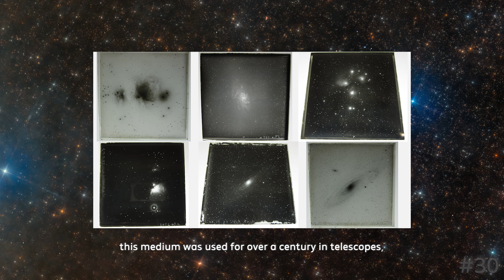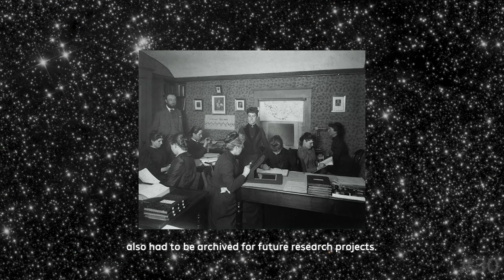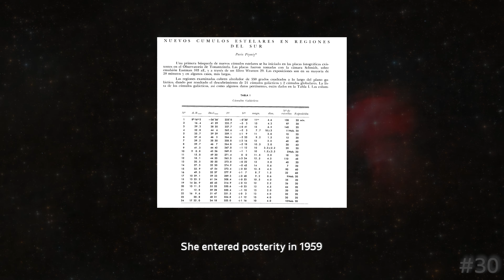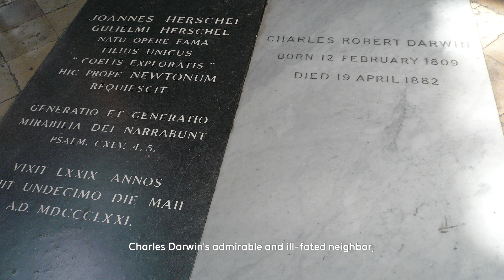Continuum#30 - Rabbit Hole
Continuum is an ongoing and real-time space exploration serie. In each interconnected episode, we discover and wonder at a new region of our galaxy, and beyond.

Captured from Observatorio El Sauce in southern Atacama, Chile.

--- IMAGE CREDITS ---
Photographic Plates : Observatoire de Paris, fonds Isaac Roberts
Pismis portrait : Silvia Torres-Peimbert
Pismis catlogue :  Instituto de Astronomía, Universidad Nacional Autónoma de México
Darwin&Herschell : Stanislav Kozlovskiy
Herschell @ Cape Town : National Maritime Museum, Greenwich, London, Herschel Collection
Disa cornuta : Margaret Herschel (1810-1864) & John Herschel (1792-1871) - Brenthurst Library, Johannesburg